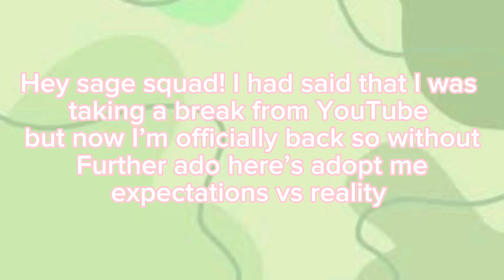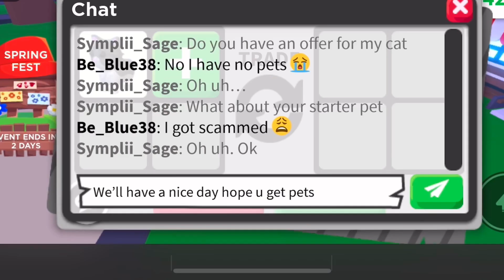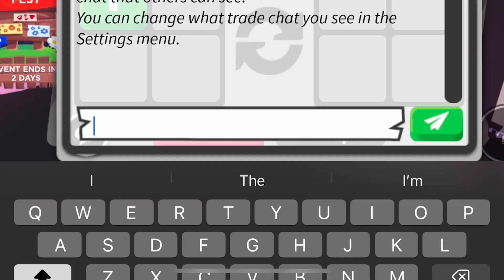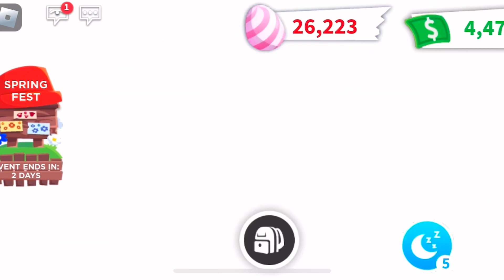Adopt Me | Expectations vs Reality 🌸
After a long break I’m back 🌸 Hope you enjoy this video